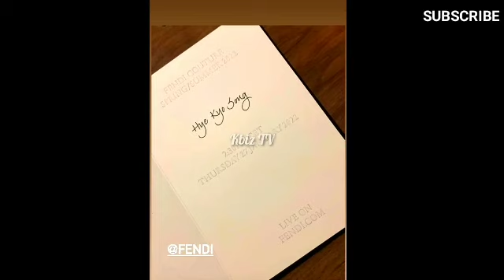WOW! SONG HYE KYO RECEIVED AN INVITATION! | THE BIG EVENT | LATEST UPDATE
song hye kyo dating song hye kyo boyfriend song hye kyo 2022